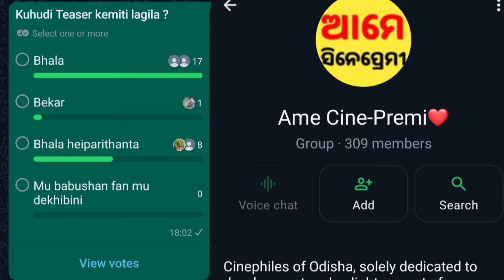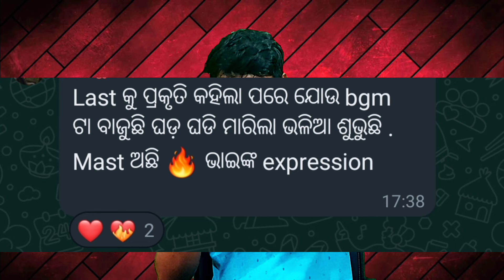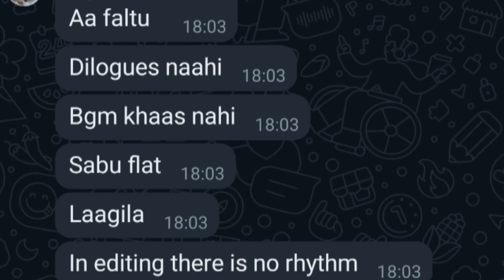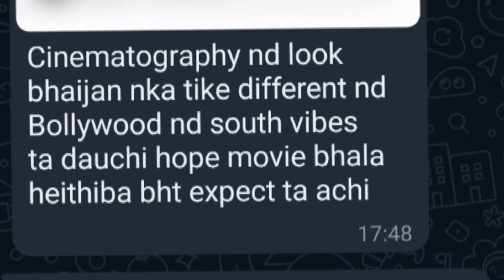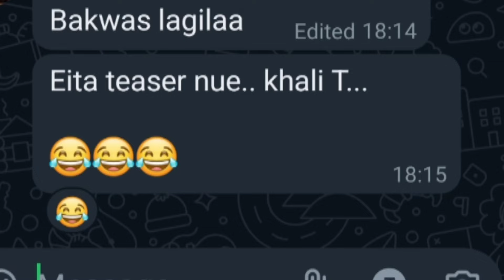Kuhudi Teaser Review and Public Opinion | Anubhav Mohanty | Ollywood New Odia film Kuhudi Reaction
odia film biju patnaik,
queen full movie odia film,
queen full odia film,
bigul odia movie teaser reaction,
bigul odia movie trailer reaction,
bigul odia movie teaser review,
bigul odia movie trailer review,
big cinema best odia movie,
bigul odia movie shooting,
bigul odia movie trailer,
bigul odia movie teaser,
bigul odia movie update,
odia film bijayini song,
odia film bijayini full movie,
odia film full movie sambit,
odia film full movie bye bye dubai,
odia film first last,
odia film first class,
bigul odia movie,
odia film bigil,
bigil film odia full movie,
odia film malyagiri shooting
odia movie,
Anubhav Mohanty New Odia Film, Odia Mirchi, odiamirchi, Odia Mirchi Video, Kuhudi New Odia film, Anubhav Mohanty Kuhudi New Odia Film, Kuhudi Odia Film, Anubhav Mohanty Kuhudi
Raavan Odia movie, Raavan Odia teaser,Raavan Odia film teaser,Raavan teaser review, Anubhav Mohanty Raavan teaser reaction, Anubhav Mohanty new movie, Anubhav Mohanty new film Raavan,

Kuhudi Movie
Kuhudi odia movie
Anubhav Mohnaty
Raavan Anubhav Mohanty
Raavan Movie Trailer
Raavan odia movie trailer
Raavan Movie Update
Raavan odia film update
Raavan Movie Anubhav
Raavan Release Date
Anubhav Mohanty
Daman Hindi Release
ଦମନ
Babushaan Mohanty
Babushaan Movie
Babushaan Mohanty Film
Odia Film
Odia movie
Odia movie update
Odia movie review
Babushan
Babushan Daman
Odia movie news
Odia film news
Ollywood Movies
daman box office collection
daman movie collection
daman
new odia film
daman movie songs
daman full movie
new odia movie 2022
odisha news live
new odia film daman
ollywood
daman movie scene
daman hall reaction
new odia movie daman
daman odia full movie
daman odia full film
daman film review
daman odia film songs
Shrivali
ବିଗୁଲ୍
Malyagiri
Malyagiri odia movie
Malyagiri Glimse
Malyagiri Teaser
Malyagiri trailer
Malyagiri review
Malyagiri audience reaction
Malyagiri boxoffice collection
Kihudi
Kuhudi new odia movie
Kuhudi film

anubhav,
anubhav mohanty,
anubhav and barsha news,
anubhav barsha,
babushaan,
babushan news,
babushan mohanty,
babushan songs,
babushan,